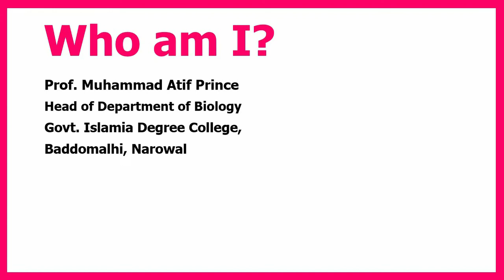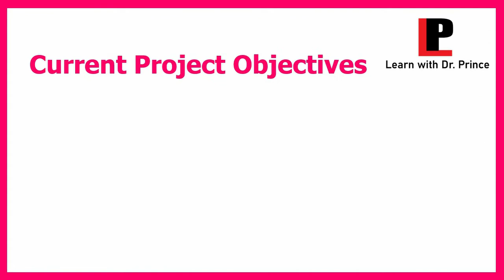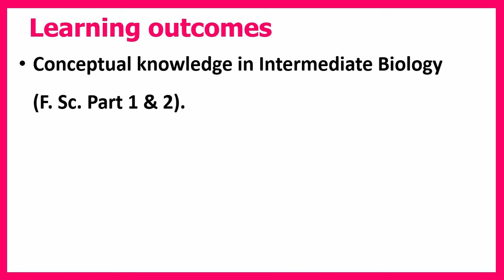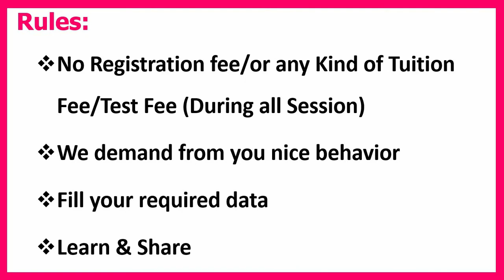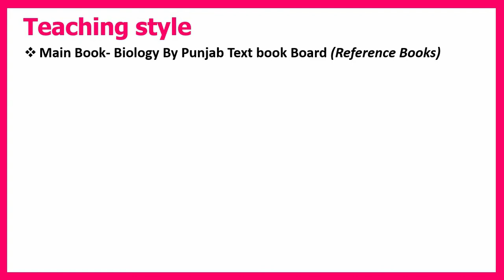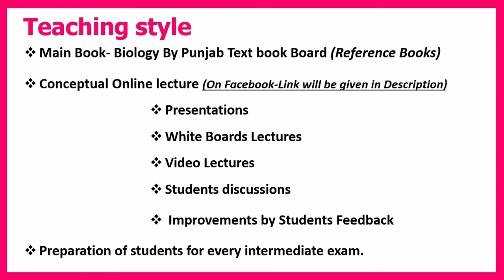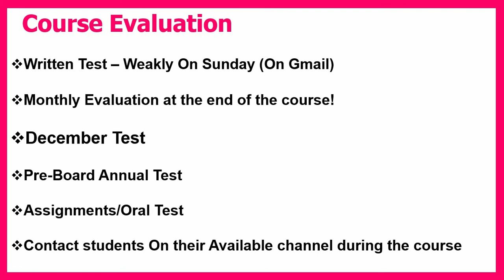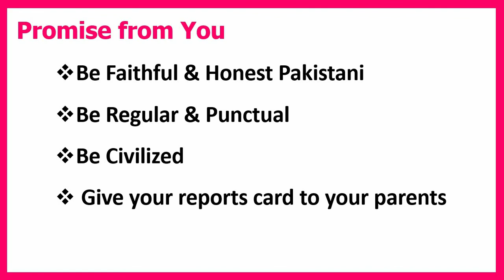Biology Course Introduction - By Prof Muhammad Atif Prince - Learn with Dr Prince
This video is a course introduction of Free Online learning of Biology Part 1 & 2 and Science Subjects of Pre-Medical Part 1. This course is one Facebook free of cost. This Contain all the information regarding the joining of the course, methods of lecture, also assessment (Tests) Systems.
The Facebook Link of this group is;